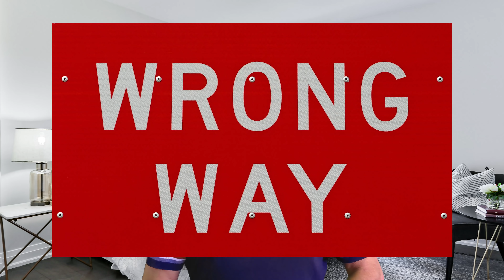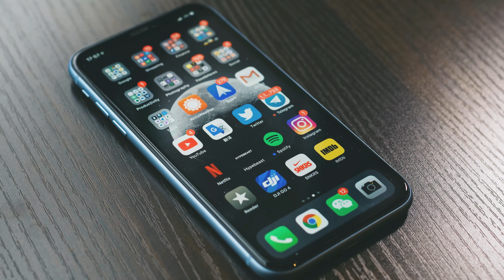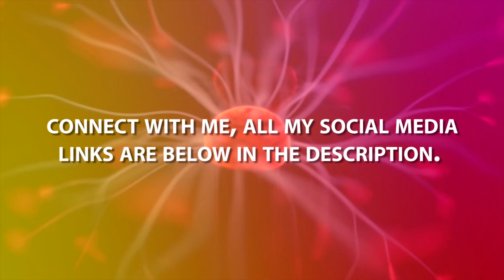52 - How to MASTER the SKILL of COMMUNICATION !Ricky Kallabat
~WELCOME TO “LIVE A LEGACY” NETWORK~

STRAIGHT TALK EPISODE #

Come on this journey with us, and learn how to

I personally reinvented my attitude, confidence and self awareness, while establishing new positive habits, and at the same time, eliminating unhealthy ones.

I did it, AND SO CAN YOU! Fasten your seat belt, get to a quiet place, and enjoy…

Our intentions are to create value added, empowering, inspiring and life-altering videos with you! Please share these videos with friends and family thinking about new possibilities in their lives.

Thanks everyone for watching! If you liked this video, please...

Let us know what YOU would like to see more of!

Best wishes for you to unlock your inner passions and reinvent the best version of you possible while unleashing your truest potential! Take control of your life and make it happen, TODAY!

Live passionately,
Coach “1-take” Ricky Kallabat

YOU TUBE CREATORS & INFLUENCERS

YouTube Buddy ►Register now to get FREE TubeBuddy and take your channel to a whole new level.
ONLINE INCOME OPPORTUNITIES & PREFERRED BUSINESS PARTNERS

Webtalk = Better than Facebook & LinkedIn and it’s free to join. Earn income through your everyday communications with your friends and clients!

Chime = Hands down the best sales, business and follow up CRM in the world, and happens to cost less than Salesforce, Slack, Boomtown, Cinc, etc... Use this affiliate link to request a free demo, and receive 15% off your monthly costs when you become a member!

Realtors = Miami Living Homes will pay you up to 33% of all your Miami and Ft. Lauderdale client referrals.

Better Help = Making professional counseling accessible, affordable and convenient; such that anyone who struggles with life’s challenges can get help, anytime and anywhere. Get 1 week free counseling with this link!
LIVE INTERVIEWS

REAL ESTATE